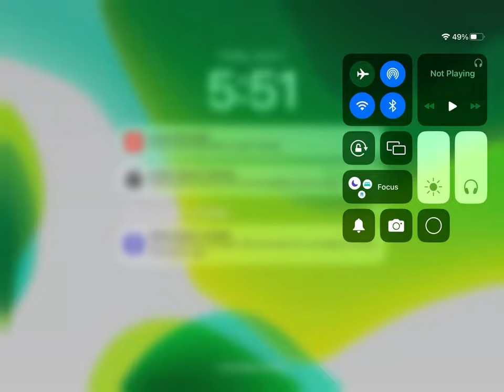Taking a 28 streak in hoopz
This is not the highest streak I took